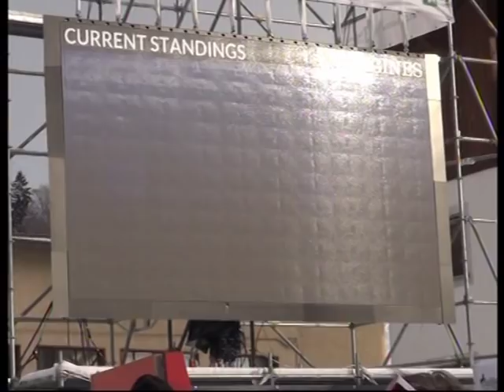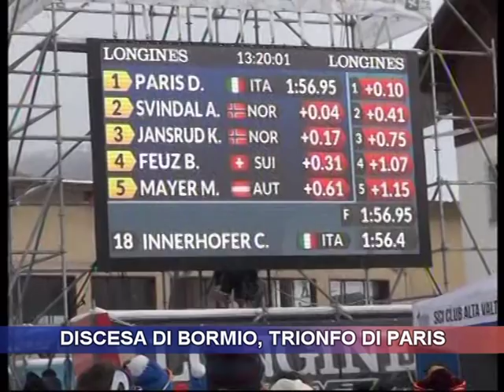Discesa di Bormio, trionfo di Paris